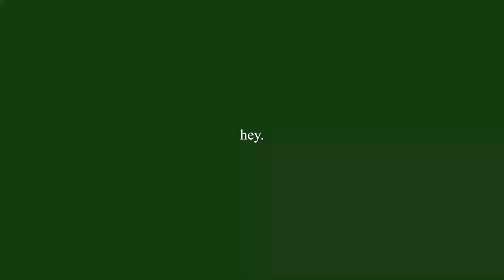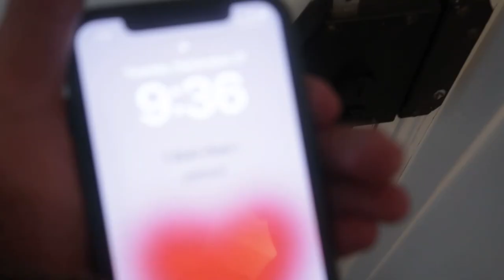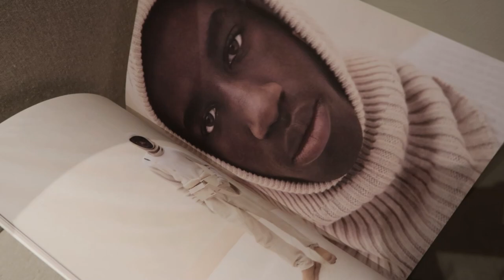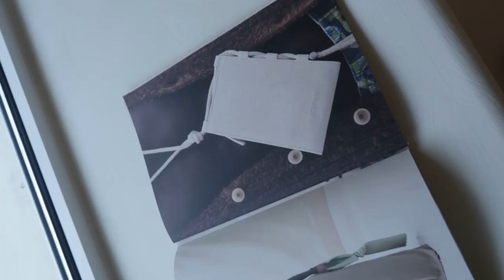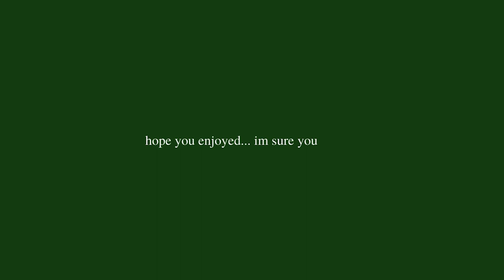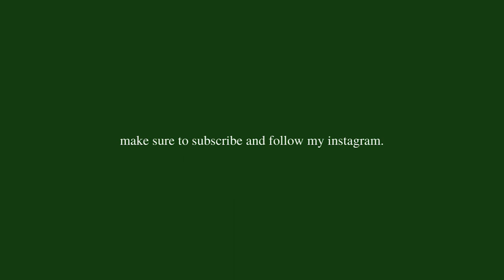paris vlog 03 ... Jacquemus store opening, Bob artichaut unboxing & a dior show... a vibe.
-- STALK MY FACE --